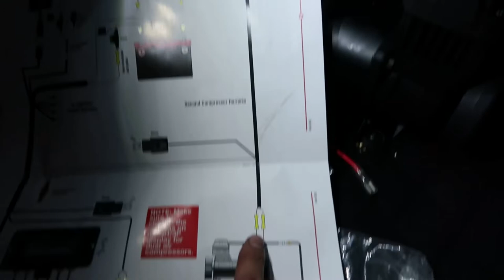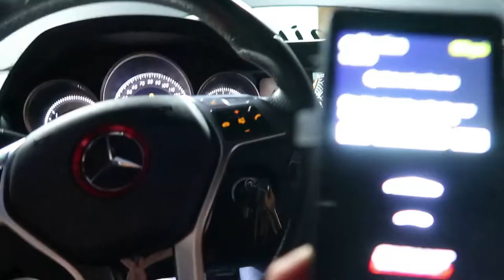2012 Mercedes Benz C300 4MATIC | AIR LIFT PERFORMANCE 3P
The day has finally come where we bag Justin's Mercedes Benz C300 4Matic!